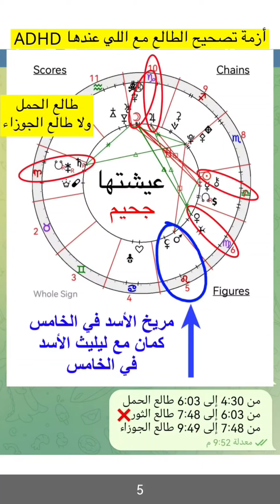تصحيح الطالع ومعرفة ساعة ودقيقة الولادة طالع الحمل أو طالع الجوزاء Adhd